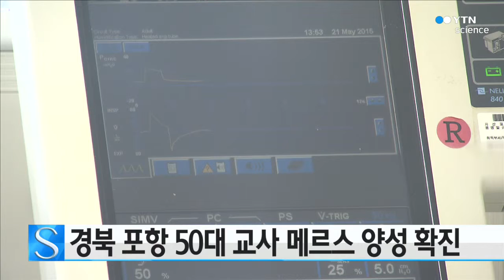경북 포항 50대 교사 메르스 양성 확진 / YTN 사이언스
경북에서도 메르스 확진 환자가 발생했습니다.

경상북도는 포항의 고등학교 교사 59살 A 씨가 메르스 양성 판정을 받았다고 밝혔습니다.

A 씨는 지난달 27일 아들 치료를 위해 삼성서울병원 응급실에 3시간 정도 머무른 것으로 확인돼 지난 7일부터 경주 동국대 병원에 격리돼 있었고, 1차 검사에서는 음성 판정을 받았습니다.

경상북도는 즉각 대응팀을 보내 A 씨가 근무하는 고등학교 학생과 교직원 등 114명에게 연락을 취하고, 격리되기 전 찾았던 병원 3곳을 조사하고 있습니다.